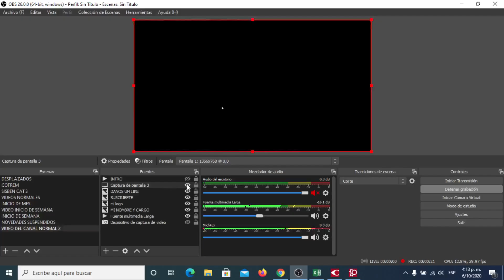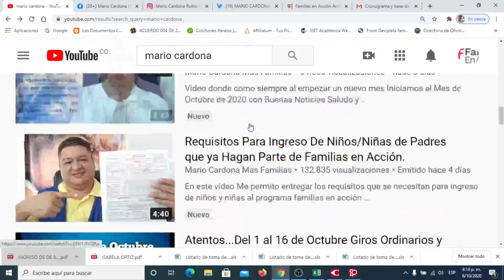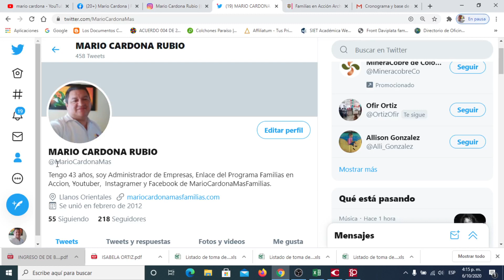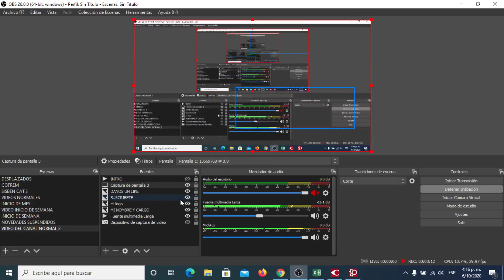El 12 de Octubre es la Fecha Límite Para Realizar Los Cobros de Giros de Familias en Acción.©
Video donde les recuerdo a las personas que no han podido cobrar tienen plazo hasta El 12 de Octubre es la Fecha Límite Para Realizar Los Cobros de Giros de Familias en Acción.©